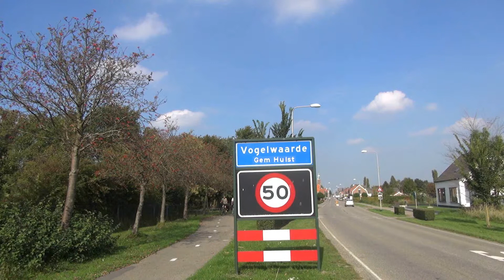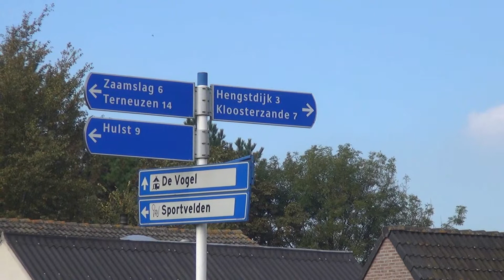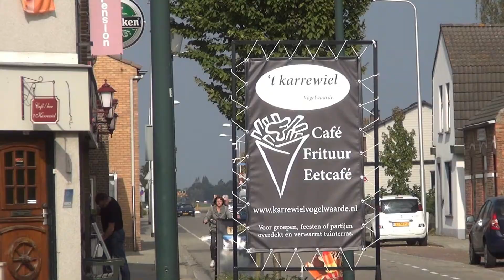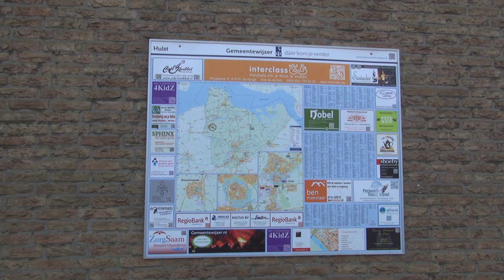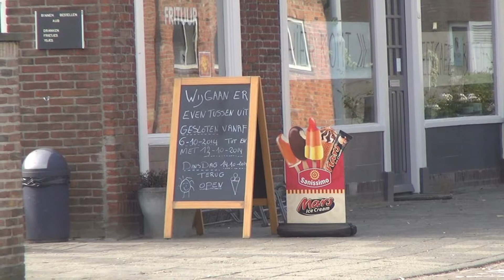Vogelwaarde The Netherlands ' de rust '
Overview Vogelwaarde 10/2014